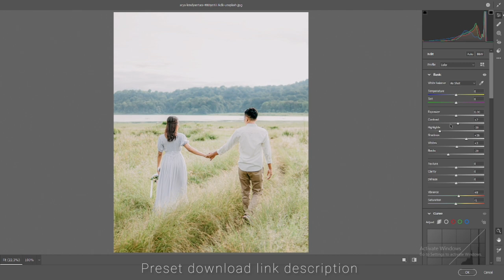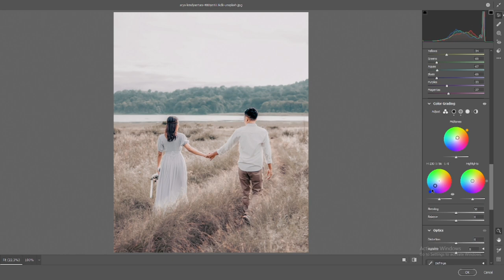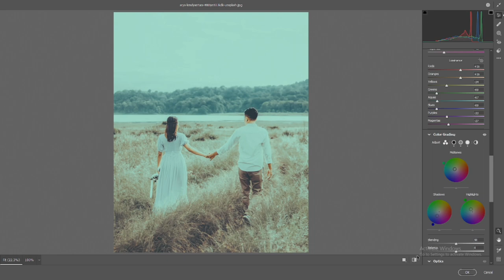cinematic preset free download photoshop | xmp preset download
Green Tone Preset - Photoshop Tutorial | Green Moody Color Grading in Photoshop

wedding preset

Moody preset

🔹Pictures:
    • Unsplash